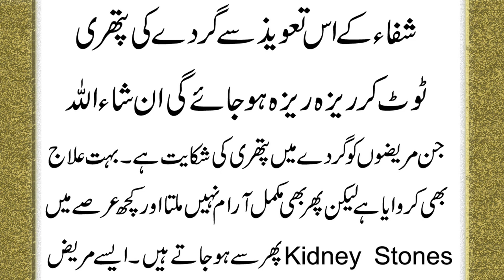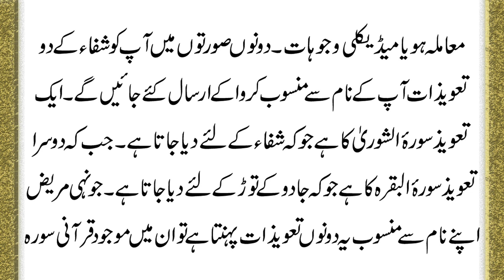Kidney Stones Ka Powerful Taweez | Gurdy Ki Pathri K Liye Wazifa | Kidney Stones Symptoms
Aaj ki video ka mozu hain Kidney Stones Ka Powerful Taweez | Gurdy Ki Pathri Ke Liye  Wazifa | kidney Stones Treatment Symptoms  . agar kisi k gurday main bohat pain ya stones ho gai hai or wo es bimari ka ilaj chahte hain to es video ko last tak zaroor dekhen.

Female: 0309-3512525